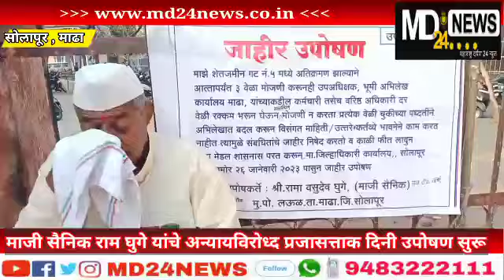Solapur | माजी सैनिक राम घुगे यांचे अन्यायविरोध्द प्रजासत्ताक दिनी उपोषण सुरू